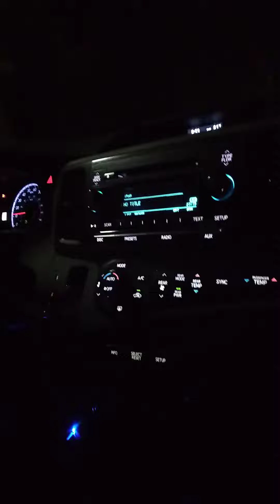Convo with Arthur- St Thomas